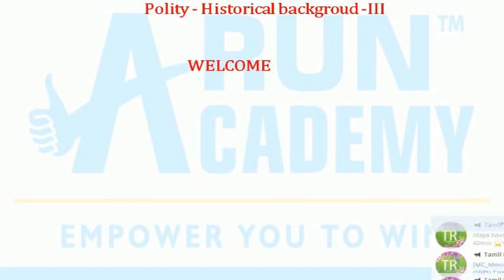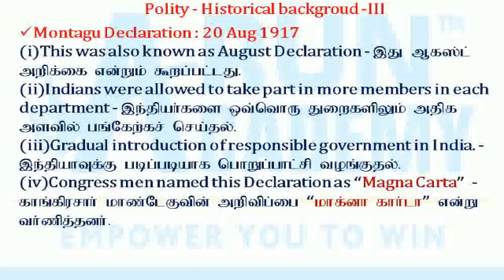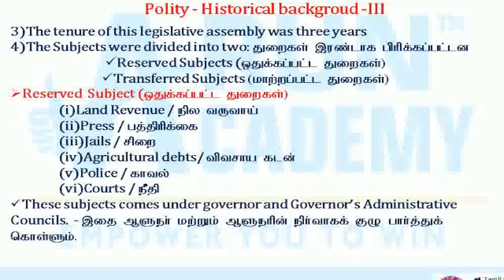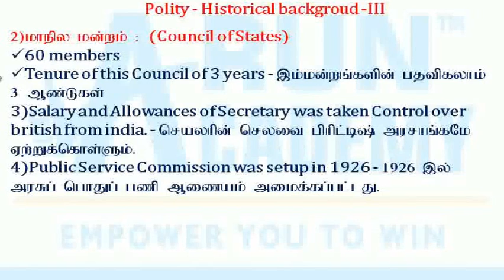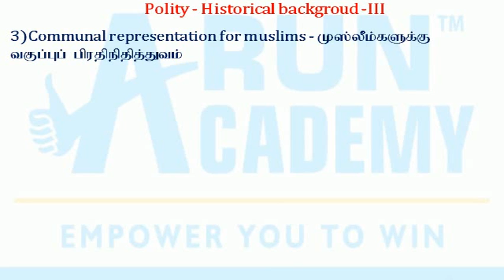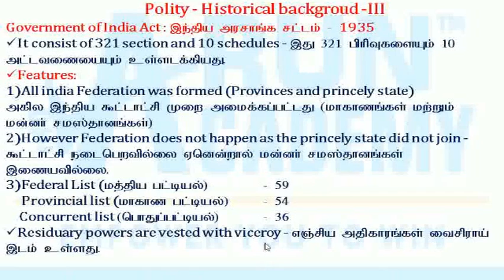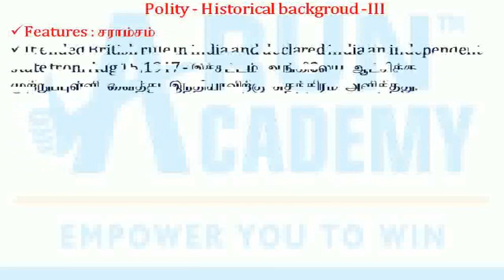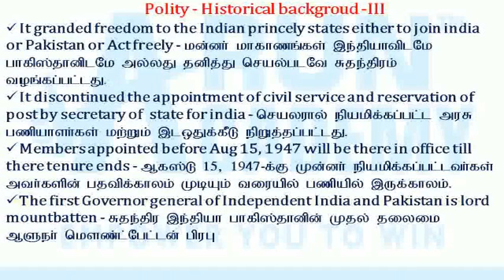Polity Class 4 l Historical background of Indian constitution Part - 3 l இந்திய அரசியலமைப்பு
To Buy TNEB Assessor Unit-wise Tamil Medium Study Material for Part-1, Part-2 and Part-3 (General Studies) (7 Books) : Send your Name, Full address and Mobile Number Number to whatsapp No: or Mail ID : and Pay amount Rs.2150/- Plus Courier charges through Google pay or Phone pe Number: 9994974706 (or) Bank account: HDFC Bank,
VIJAYAKUMAR R
Ac no.50100284875720

To Buy Police Online Model Exams : Send you Name, Email ID, Mobile Number to whatsapp No: or Mail ID : and to schedule POLICE online exam in your panel pay amount Rs.850/- through Google pay or Phone pe Number: 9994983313 (or) Bank account: HDFC Bank,
VIJAYAKUMAR R
Ac no.50100284875720

VIJAYAKUMAR R
Ac no.50100284875720